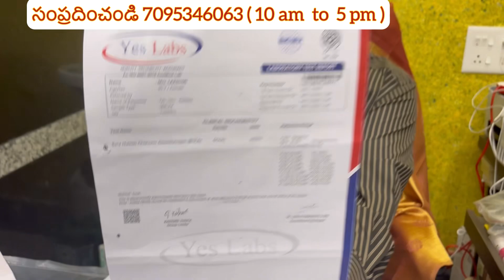Got Pregnancy Naturally with 90 kg Over weight How?where?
Over weight, obesity ,pcod,but got pregnancy in 2 months with just english medicine ఏమిటా మందులు ఎలా గర్భం పొందాము ఎంత బరువున్నా పీసీఓడీ అధికం గా వున్నా సంతాన ప్రాప్తి